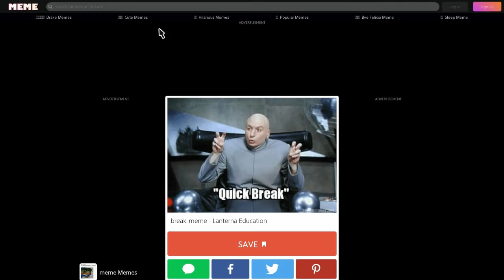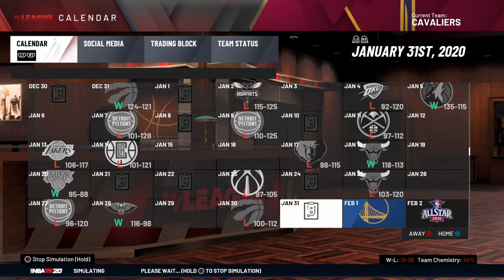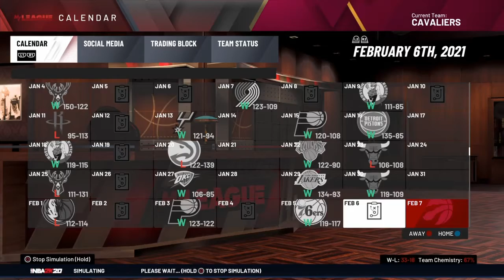cavs 3 peat part one*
comment what Ishould do next